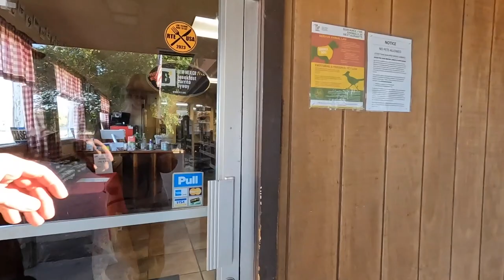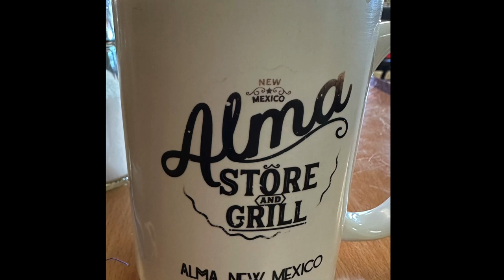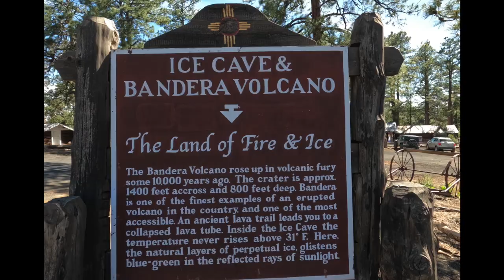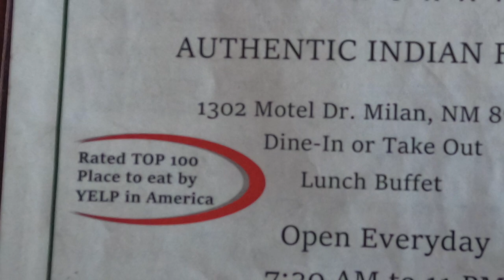TOURING GRANTS NEW MEXICO ON BMW ADVENTURE BIKE DAY 1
El Malpais, The Narrows, La Ventana Natural Arch, Sandstone Bluffs, Land of Fire and Ice, Bandera Crater, Ice Cave, Spicy Bite

R1200GS Adventure Motorbike

Motorcycle Touring